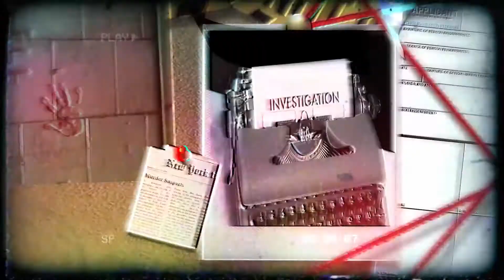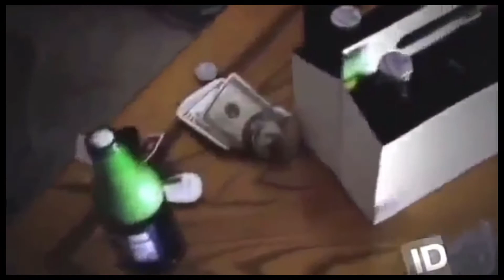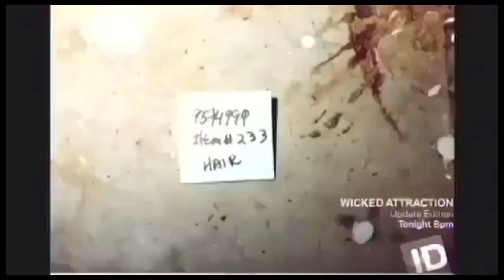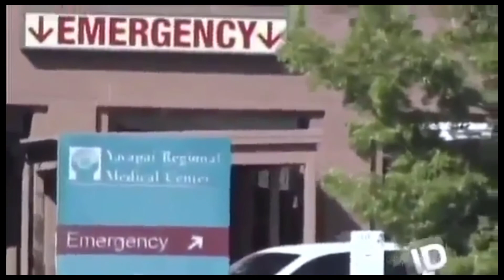The Murderers Mike Murdaugh and Becky Rohrs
Murdaugh' s girlfriend, Rebecca Rohrs, met the victim, David Reynolds, at a bar. Rebecca told Murdaugh about Reynolds. Murdaugh told Rebecca to entice Reynolds to her house.

When Reynolds arrived, Murdaugh and his friend, Jesse Dezarn, took Reynolds to a barn at gunpoint. Murdaugh severely beat Reynolds. Murdaugh and his co-defendant, Dezarn, bound and gagged Reynolds and put him inside the trunk of their vehicle, where Murdaugh again beat Reynolds.

After beating Reynolds to death, Murdaugh dumped Reynold's body in a remote area. Before leaving, however, he severed Reynold's head and hands, pulled out Reynold's teeth and buried the body parts.